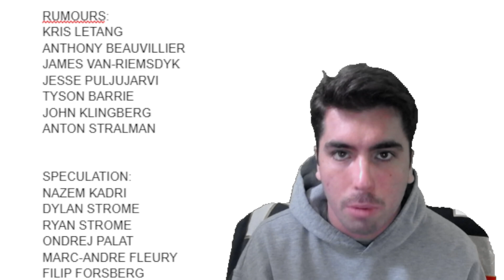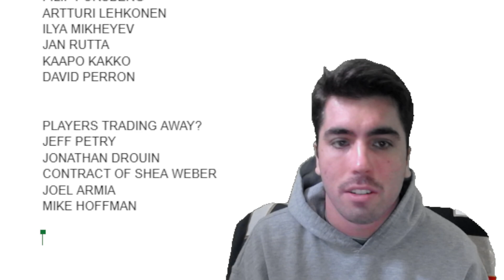Montreal Canadiens TRADE/FREE AGENCY TARGETS | HUGE HABS OFFSEASON MOVES COMING IN 2022 | NHL RUMORS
nhl trade rumours

JEFF MCKAY
JENS95
ISLESGIRL3
BOTO WINTER
WARPED MIND

⬇️SEND FAN MAIL⬇️

John Viveiros
Toronto, ON
M5H 0A5

Anaheim Ducks
Arizona Coyotes
Boston Bruins
Buffalo Sabres
Calgary Flames
Carolina Hurricanes
Chicago Blackhawks
Colorado Avalanche
Columbus Blue Jackets
Dallas Stars
Detroit Red Wings
Edmonton Oilers
Florida Panthers
Los Angeles Kings
Minnesota Wild
Montreal Canadiens
Nashville Predators
Ottawa Senators
Philadelphia Flyers
Pittsburgh Penguins
San Jose Sharks
Seattle Kraken
Vancouver Canucks
Vegas Golden Knights
Washington Capitals
Winnipeg Jets